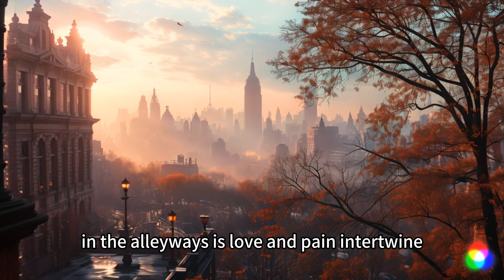[AI film movie] City Shadows Night: New York 1930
This is a movie powered by AIGC

Title: "City Shadows Night: New York 1930"

Synopsis:
In 1930s New York, determined reporter Charles McCarthy investigates a minor crime, unveiling a web of corruption and triggering a city-wide gang war. Amidst ambushes and political intrigue, Charles discovers a conspiracy involving the mob and government forces. Entangled with a mob boss's daughter, he confronts the shadows of the past in a street showdown. Victorious but scarred, Charles navigates the dangerous aftermath, escaping both mob and government retaliation. "City Shadows Night" is a tale of love, betrayal, and justice in the treacherous underworld, capturing the suspense and atmosphere of 1930s New York in a gripping cinematic experience.